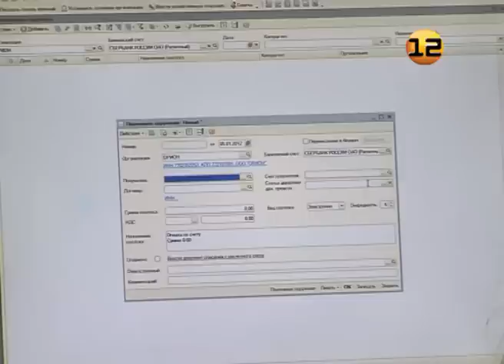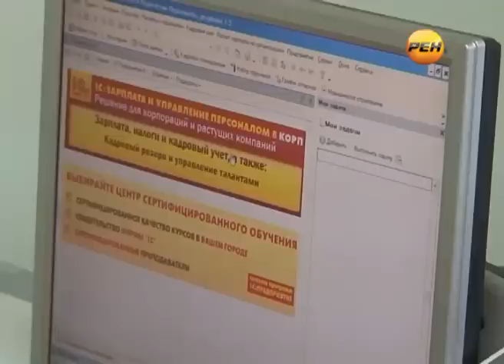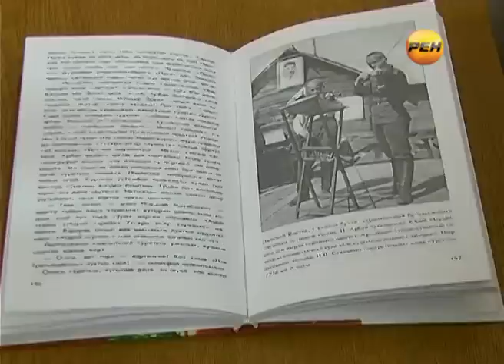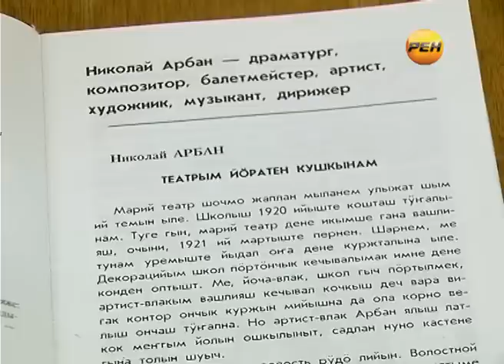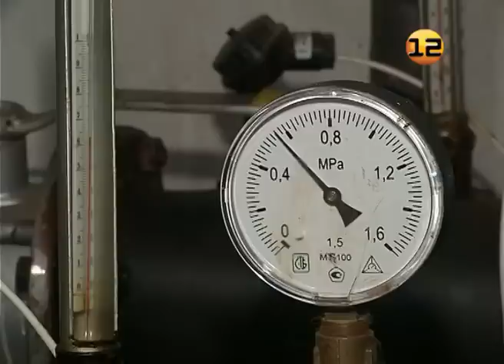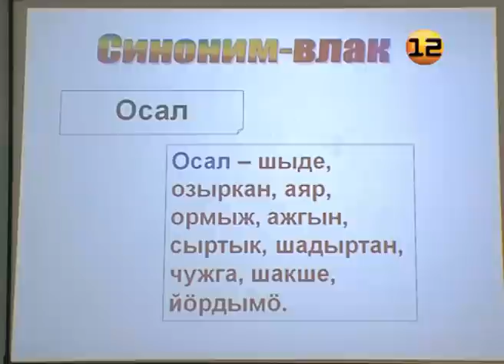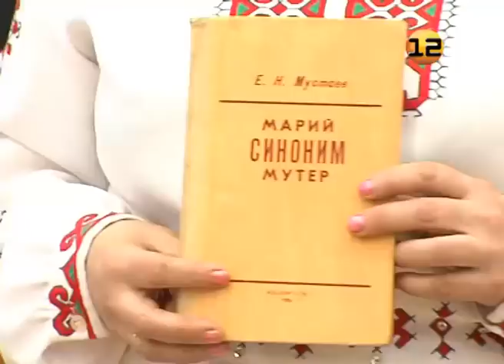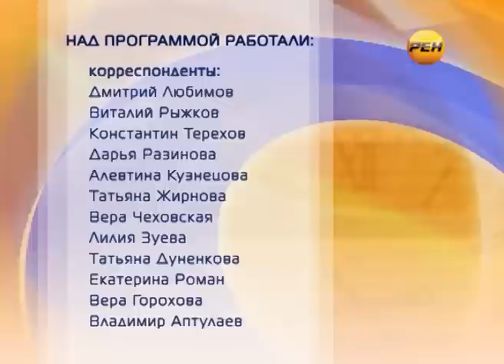Марий Эл ТВ. Выпуск 03 декабря 2012г. Эфирная версия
Эфирная версия выпуска от 03 декабря 2012г.